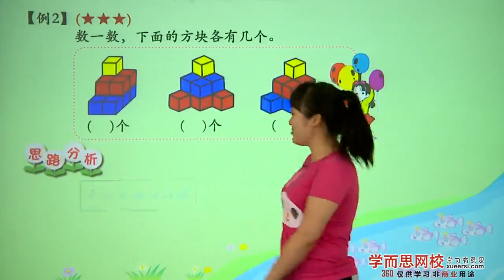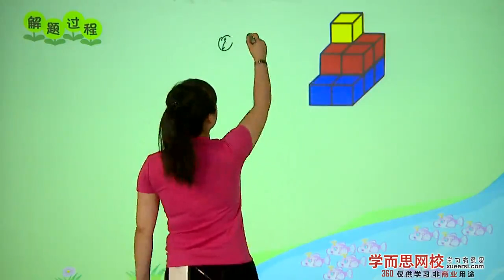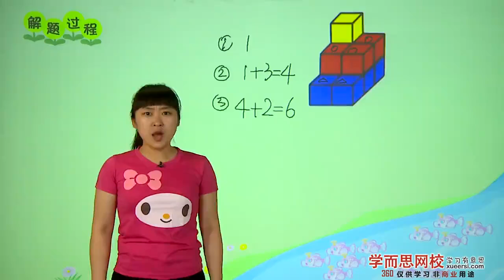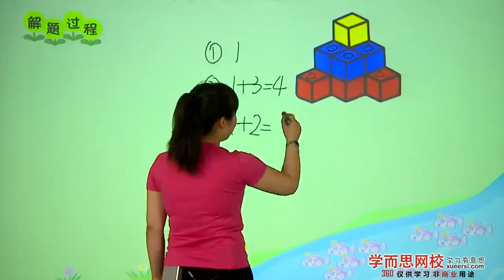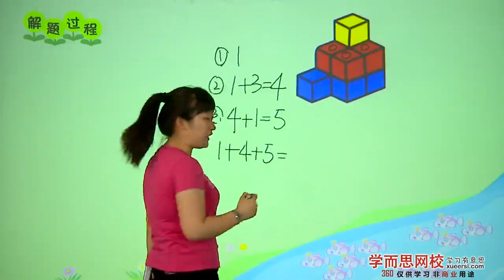学而思 二年级 期末复习2